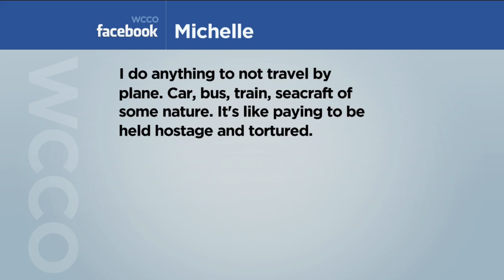Viewers Weigh In On Airline Dissatisfaction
A new survey shows 90 percent of Americans feel airlines need to improve services. Viewers respond. (0:45)
WCCO This Morning- June 12, 2017